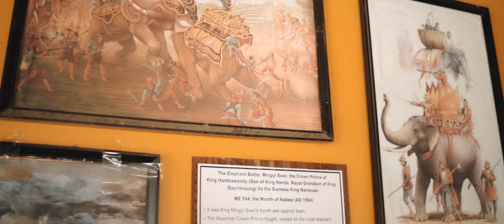Beautiful World Cinematic_ Filmmaker By - Kyawmin Aye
This Video is My Township , Lake of Kan Thar Yar , Morning Sunrise 4K .
You Visit to My Township '' The Beautiful World Township Of Thanlarwaddy "
Monywa are call Thanlarwaddy

Camera - SONY A7 iii _

Lens - SONY FE 85 mm 1.8 _

SONY FE 28:70 _

Samyang Cine Lens T3.1 _ For Sony _

Zhiyun Crane 2

Aerial - DJI Phantom 4 Advance